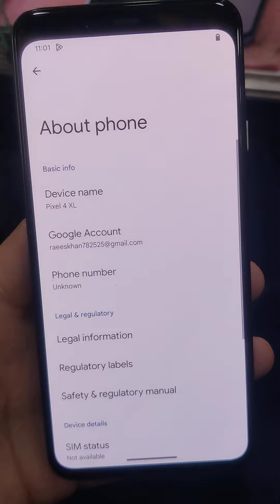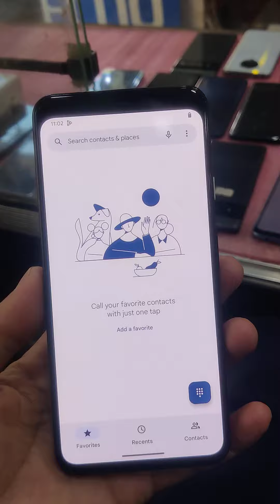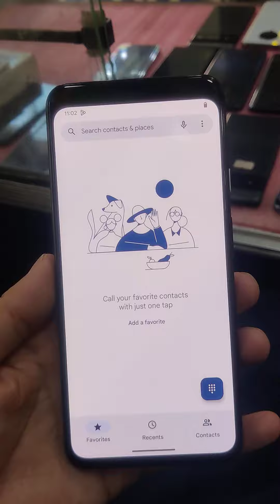Pixel 4XL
Instagram id ( Unitedmobile.mardan )

address ( United mobile shop B18 MC plaza bank road mardan KPK )